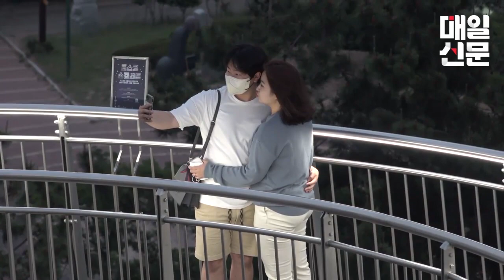야간이 더 아름다운 포항 스페이스워크